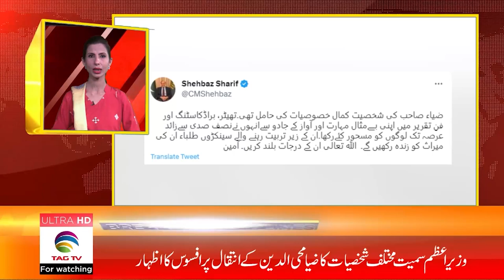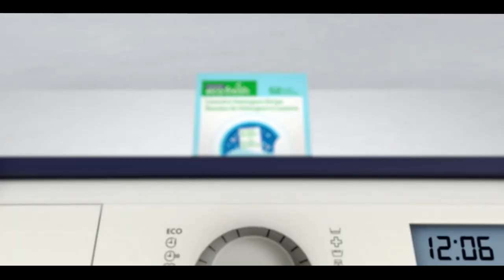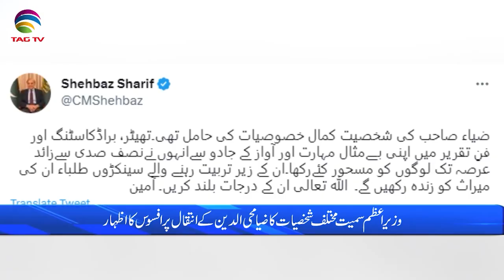Pakistan News Bulletin with Bushra Khan - Feb 13, 2023